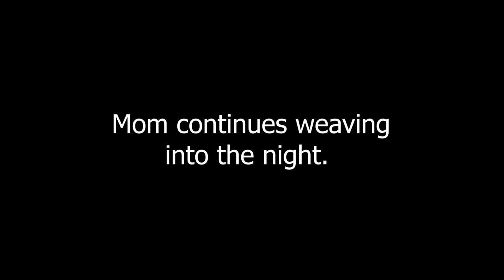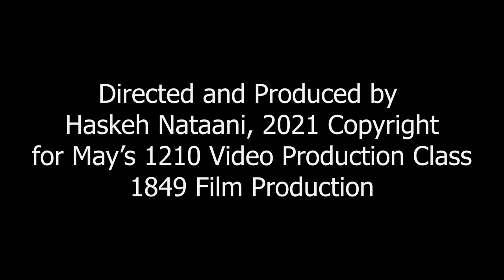Navajo Weaving Documentary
This short documentary explores Navajo weaving and the future of Navajo Weaving.